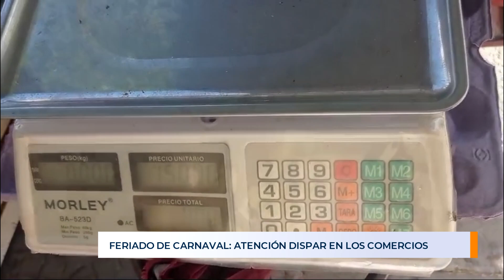Atención dispar en comercios capitalinos por el feriado de Carnaval